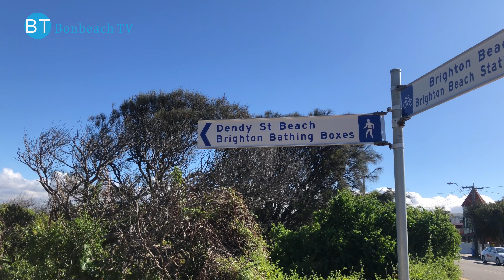4K VIDEO Brighton Bathing Boxes VIC AUS (2019) 4k video UHD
Dive into Port Phillip Bay under the watch of 82 distinctive bathing boxes, a row of uniformly proportioned wooden structures lining the foreshore at Brighton Beach.

Built well over a century ago in response to very Victorian ideas of morality and seaside bathing, the bathing boxes remain almost unchanged. All retain classic Victorian architectural features with timber framing, weatherboards and corrugated iron roofs, though they also bear the hallmarks of individual licencees' artistic and colourful embellishments.